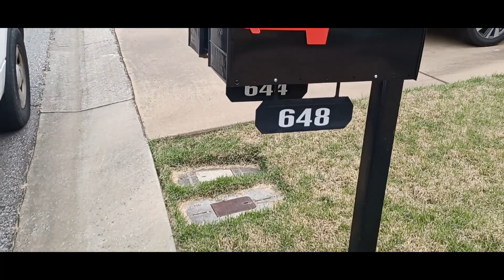Job #38 Small Townhouse Driveway in Hoover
Knocked out a small driveway this morning in Hoover. Job 1 of 2 of the day.